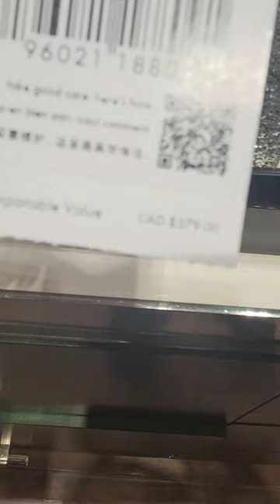♠️KATE SPADE CARD WALLET